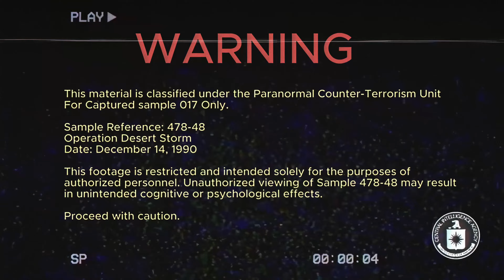The Symbol - Horror AI short Film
THE SYMBOL
Some symbols are carved too deep to forget—and some memories never let go.

Produced & Directed by:
Solofilms

The Symbol is a horror short that delves into the dark connections between trauma, the unknown, and the mind’s terrifying ability to hold onto things that are best forgotten. Inspired by classified accounts and paranormal folklore, it’s a glimpse into the nightmares we bring back from war.

An ancient symbol, unearthed during Operation Desert Storm, clings to a Gulf War veteran’s mind, blurring the line between memory and something far darker.
In a therapy session that blurs the line between memory and nightmare, he recounts chilling episodes of sleep paralysis and the feeling of an unseen presence pressing down on him each night. But as the session unfolds, reality itself begins to unravel, and he’s left questioning what he truly saw and what’s lurking just beyond the edges of his perception.

Authors Note:
"The Symbol" was born out of a fascination with psychological horror—the kind that doesn’t just startle but lingers, clawing its way into your mind long after the credits roll. Growing up, The Ring left a lasting impression on me, not just for its supernatural elements but for its ability to plant an idea so deeply in the mind that it becomes inescapable. The notion that simply seeing something—an image, a symbol—could open a door to terror was something I wanted to explore in a new context.

The idea behind The Symbol is to examine how certain experiences haunt us, but with a twist rooted in reality. Many veterans experience sleep paralysis and trauma that seem impossible to shake. By introducing an ancient symbol, we shift the fear into an ambiguous space between psychological and supernatural horror, asking: What if certain horrors follow us, refusing to fade with time?
The Symbol combines these elements, drawing viewers into the protagonist’s struggle with a mysterious presence that only grows stronger the more he tries to ignore it. Inspired by the lasting terror of The Ring, this film explores how the mind itself can trap us, becoming its own kind of cursed object.

Tools used:
- Midjourney V6.1 // image generations
- Photoshop // image corrections
- Kling AI 1.5  // image-to-video generation
- ElevenLabs // voice generation
- Davinci // video montage
- Topaz Video AI // 1080p to 4k upscaling